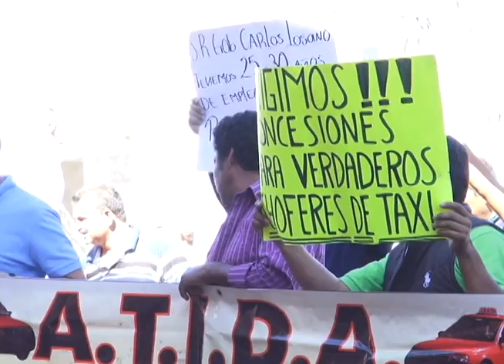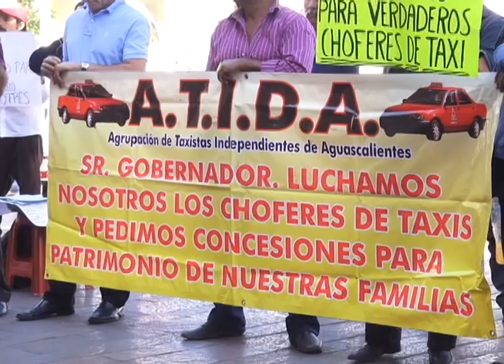NG INICIAN PLANTON 2